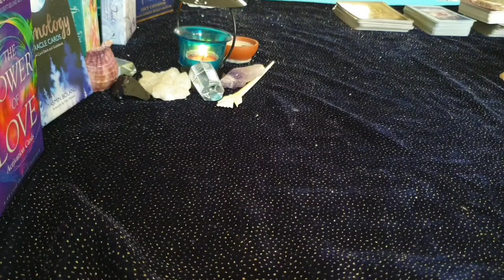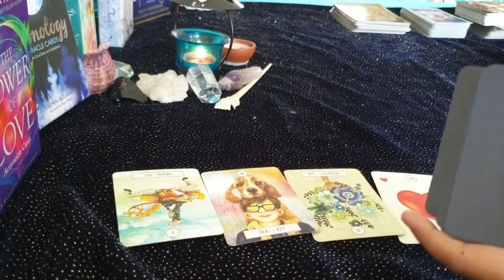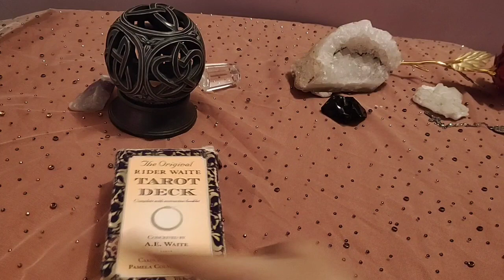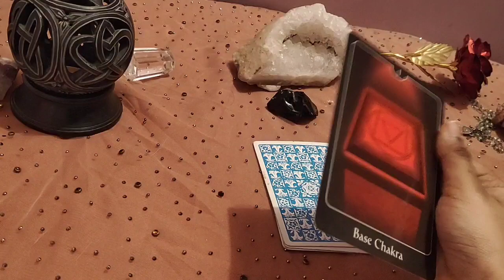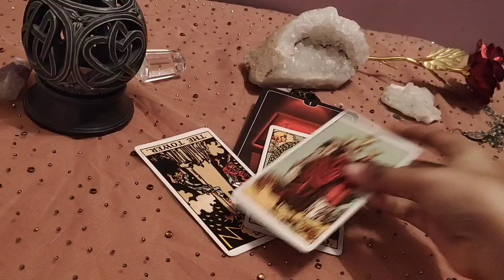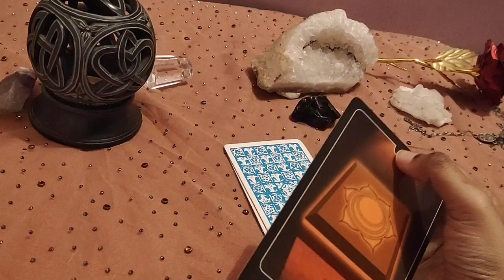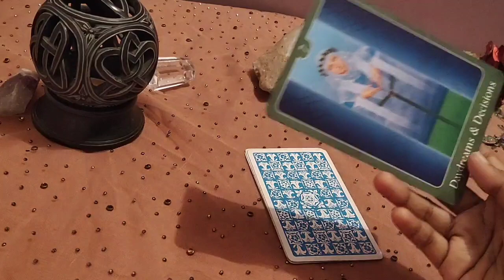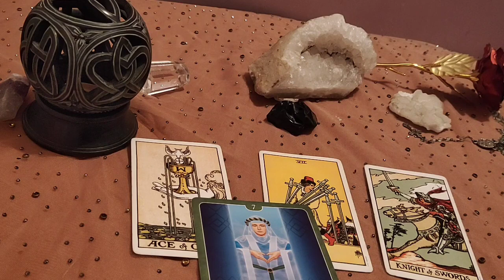LEO 🦁THEY ARE GOING TO CALL YOU OR TEXT YOU SOON!!🦁..DAILY LOBE TAROT READING..28TH NOVEMBER 2020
✨❤Hi guys !✨❤

       vibutha_love_divinations

support